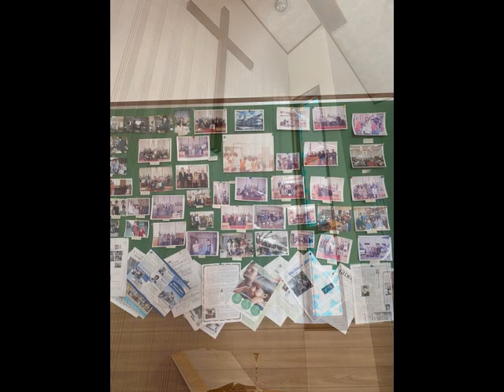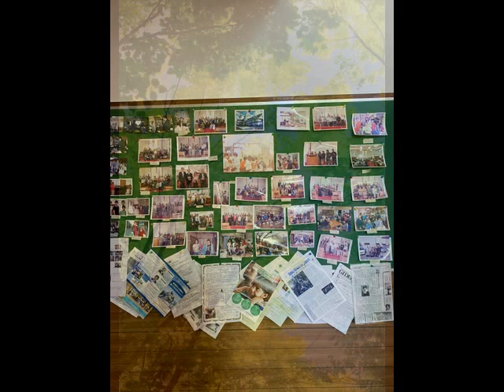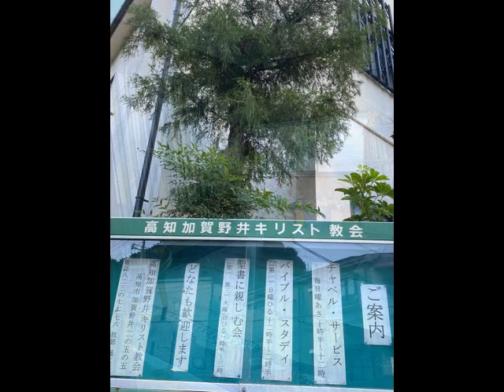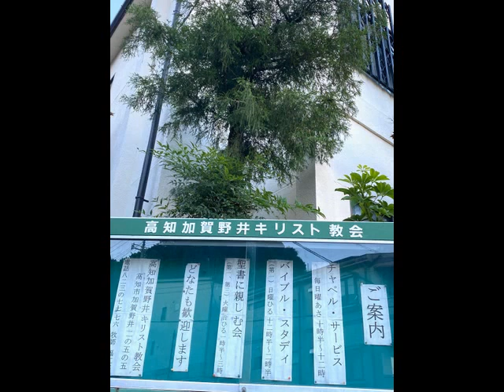高知加賀野井キリスト教会20100711福江等牧師メッセージ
2010/7/11
「死はすべての終わりではない」
「Ⅰテサロニケ4：13-18」